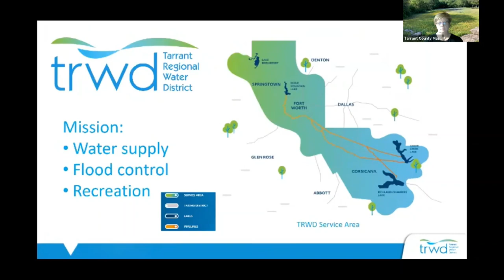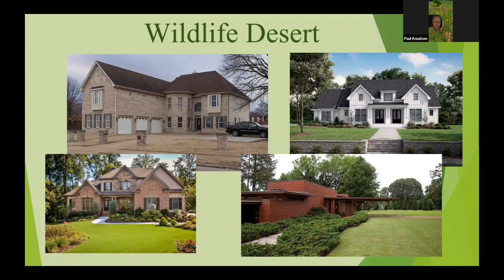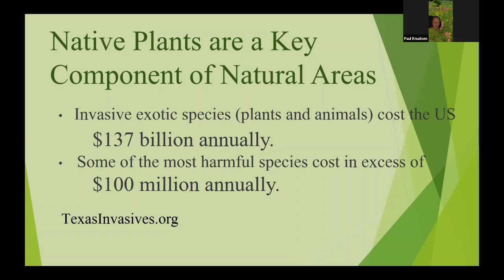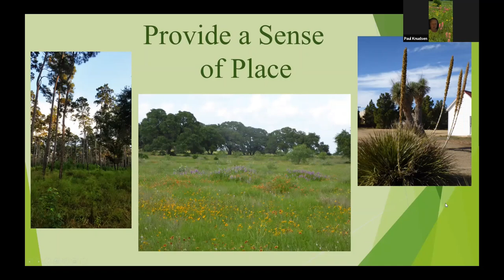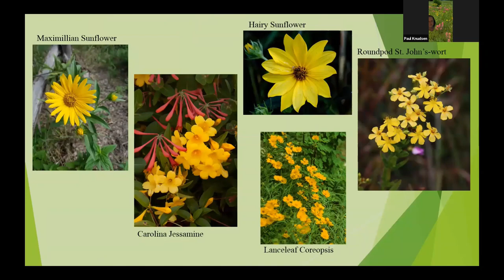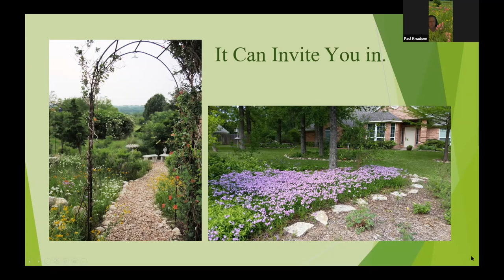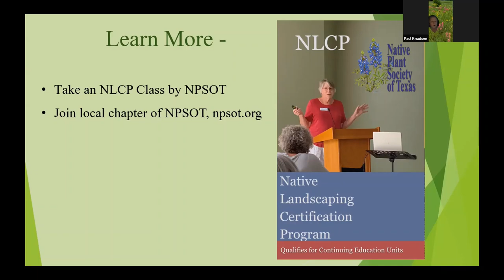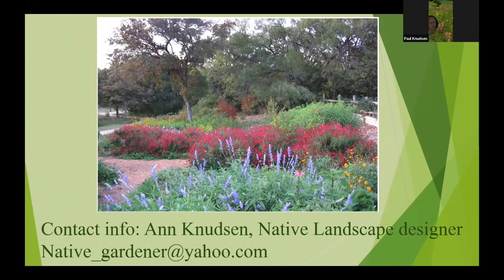Gardening with Native Plants in North Texas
Native Texas plants thrive in our harsh local climate and soils. Native and low water use does not mean cacti and gravel! North Texas is home to thousands of beautiful flowers, grasses, bushes, and trees, all perfectly adapted to live with little to no care. Whether you want a traditional suburban yard or an extravagant butterfly garden, using native Texas plants and resource conscious design principles can help you get the best yard on the block without too much effort.

This virtual class was recorded live on the week of May 18, 2021. The speaker is Ann Knudsen, Tarrant County Master Gardener.

Visit SaveTarrantWater.com/events to learn about future live events with TRWD Conservation!